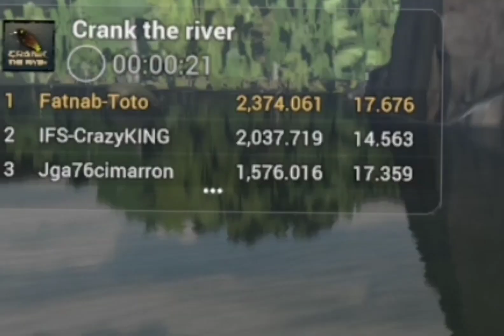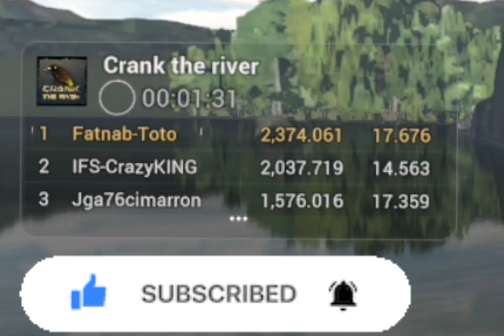Fishing planet, Crank the River, 1st place, fishing planet mobile, android, ios